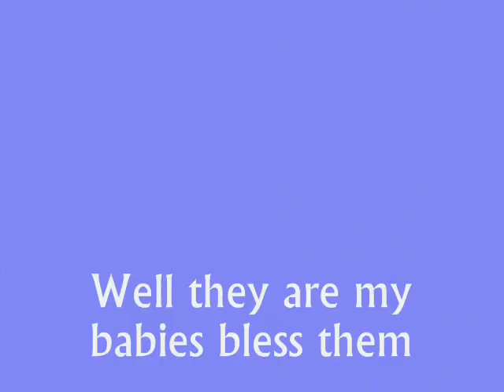olly and molly.wmv